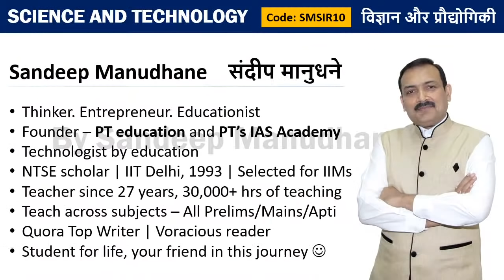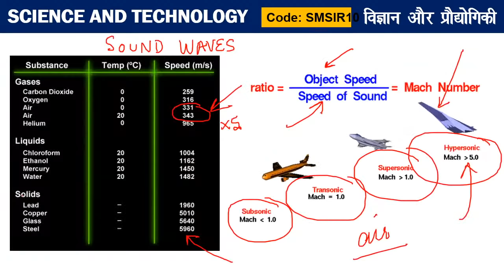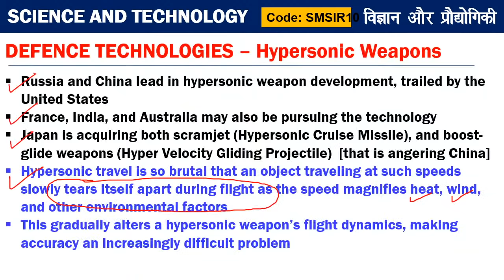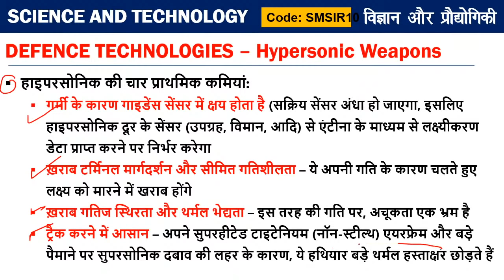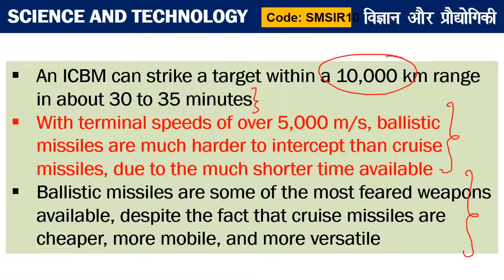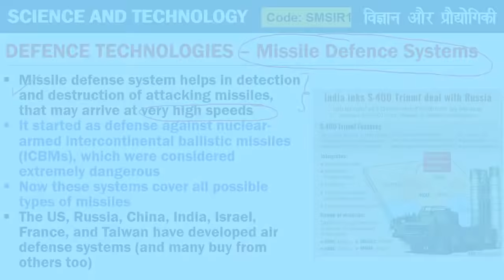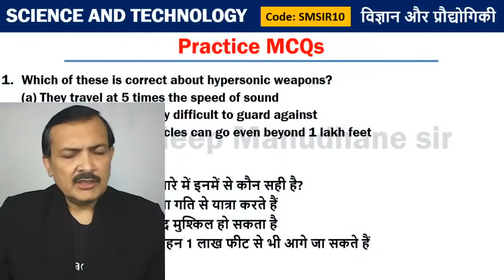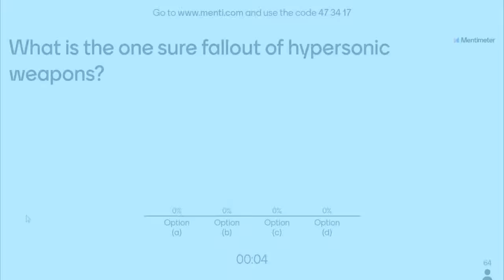Mission IAS 2021 | Defence Technologies + Menti Quiz - Sandeep Sir - Prelims + Mains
🔥 🔥 Unacademy UPSC telegram channel is your one-stop destination to find everything you need about UPSC. Join us to find latest updates, latest videos, announcements, events, quizzes etc. Going forward, we are also looking to share PDFs of youtube classes with you.  Join us and become part of the Unacademy UPSC community and give your preparation the extra edge.

✿ UPSC CSE 2020 Special Daily Questionnaire Series:
05:00 AM - Daily Current Affairs Questions by Sumit Sir
06:00 AM - UPSC In Depth by Durgesh Sir
07:00 AM - Mock Test for UPSC Prelims 2020 by Sumant Sir

✿ UPSC CSE 2020 Morning Shows:
08:00 AM - Current Affairs Show by Sumit Sir
09:00 AM - The Hindu Editorial by Ashirwad Sir

✿ UPSC CSAT 2020 (General Studies Paper-II):
10:00 AM - English by Akanksha Ma'am (Mon & Tue)

10:00 PM - NCERT by Rajni ma'am

11:00 AM - Economics by Ashirwad Sir
02:00 PM - World Geography by Sumit Sir
03:00 PM - Science & Tech by Sandeep Sir
04:00 PM - Polity by Pawan Sir
07:00 PM - Ancient History by Durgesh Sir

03:00 PM - Economy by Sandeep Sir

✿ UPSC Edge 2020 (General Studies Paper-I) (Tuesday, Thursday):
11:00 AM - Economics by Ashirwad Sir
02:00 PM - World Geography by Sumit Sir
04:00 PM - Polity by Pawan Sir
05:00 PM - IR by Siddharth Sir
06:00 PM-  Science and Tech Sumant Sir
07:00 PM - Medieval History by Durgesh Sir

✿ Other Special Classes:
05:00 PM - (UPSC CSE 2020-21) IR by Siddharth Sir (Monday, Wednesday, Friday)
09:00 PM - UPSC Mentor by Pawan Sir (Monday to Friday)

✿ Weekend Special Classes (Sat & Sun):
08:00 AM - Current Affairs by Sumit Sir
09:00 AM - The Hindu Editorial by Ashirwad Sir
10:00 AM - Current Affairs by Sumit Sir (UPSC Edge)
12:00 PM - Mock Test Marathon by Sumant Sir
04:00 PM - Prelims Quick Revision by Durgesh Sir

✿ Weekend Special Classes (Saturday):
03:00 PM - Special event by Sandeep Sir
06:00 PM - Yojana Magazine by Durgesh Sir
09:00 PM - Weekly Current Affairs Roundup by Pawan Sir

✿ Weekend Special Classes (Sunday):
09:00 PM - Parliament Ki ABC by Pawan Sir
03:00 PM - Weekly Current Power Capsule by Siddharth Sir

1. One Subscription, Unlimited Access
2. Learn from your favorite teacher
3. Real time interaction with teacher
4. You can ask doubts in live class
5. Limited students
6. Download the videos & watch offline